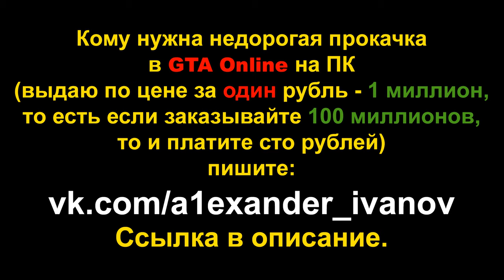СКИЛЛ-ТЕСТ НА SCRAMJET (GTA Online гонки)